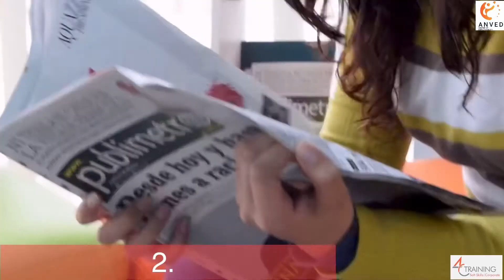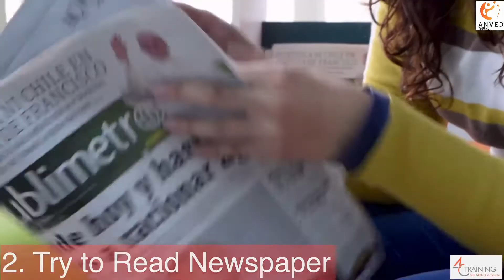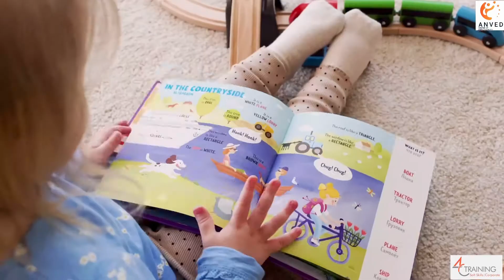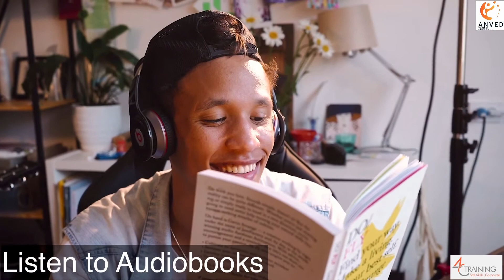How to learn English? | कम समयमें कैसे सींखे English? | Spoken English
In this video I have shared the secret or Science of learning English.
Many people are trying to learn English but they do not follow the right or natural process so they do not get the result. Soon these people give up. If they follow the correct process, they can see the results very easily that too in less time. The right way to learn any language is to create the Environment of that language around us, if it is not possible then we should become the part of the environment where the desired language is being spoken. Being in the environment we get to listen the language you want to learn. It is easy to learn the language when you listen to it again and again. the more you listen, The more you speak. Then Your focus should be on speaking that language. You should not be afraid to speak. Listening and speaking are the most important part of learning any language. This is the science of learning any language. Then comes the role of Reading. Reading can also be helpful once you start understanding the language. By reading we can learn many new words which increases the vocabulary. At last comes writing. Writing to learn the language is not that important because we have seen or met many people in our lives those who don't know how to write but can speak language. Not only they speak, they do it effectively. So listening and speaking by being in the environment suitable/favorable to any language can help us learn that language in quick time.

If you feel that your confidence is low, and you want to work on it. so

 Every day, I share word of the day for helping aspirant English speakers. I have made a playlist of these videos.
I train people for Spoken English Individually as well as in batch.
I also train people in soft skills.
I love to make people employable.
If you want to get connected on other platforms too:)